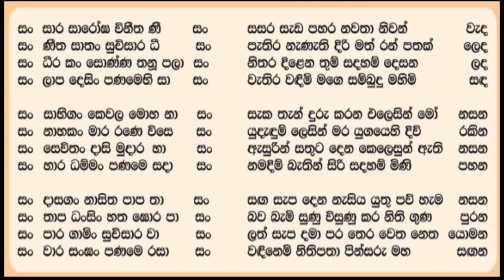Rathnamali Gatha Rathnaya රත්නමාලි ගාථා රත්නය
රත්නමාලි ගාථා රත්නය. රත්නමාලි ගාථා රත්නය සිංහල තේරුම.
සංසාර සාරෝඝ විනීත නීසං
සංණීත සාතං සුචිසාර ධීසං
සංධීරකං සොණ්ණ තනුපලාසං
සංලාප දේසිං පණමේහි සාසං

සංසාභිගං කේවල මෝහ නාසං
සංනාහකං මාර රණේවිසේ සං
සංසේවිතං දාසි මුදාර හාසං
සංහාර ධම්මං පණමේ සදාසං

සංදාසගං නාසිත පාප නාසං
සං නාප ධංසිං හතඝෝර පාසං
සංපාර ගාමිං සුචිසාර වාසං
සංවාර සංඝං පණමේ රසාසං